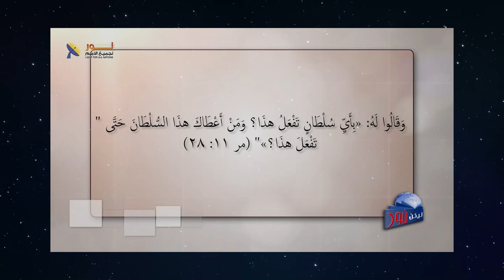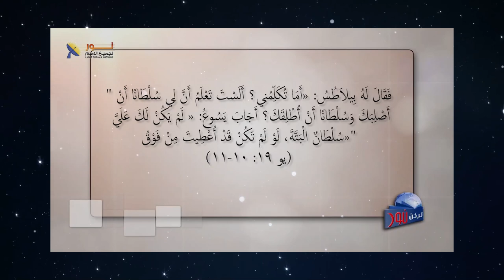617 المسيح كان يمتلك سلطان ذاتي مطلق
المسيح كان يمتلك سلطان ذاتي مطلق